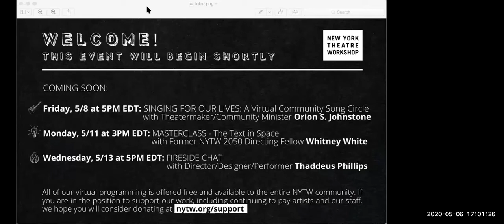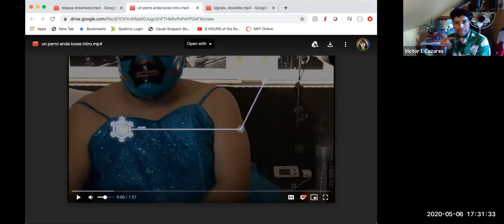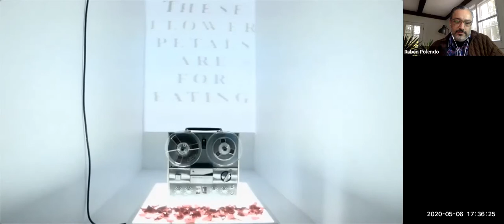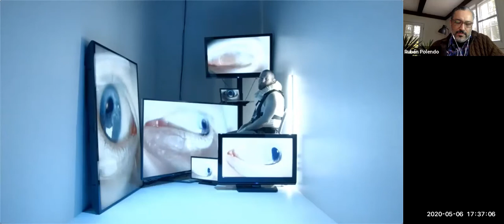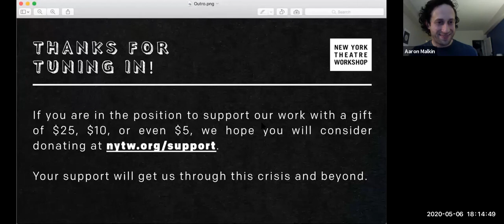🔥FIRESIDE CHAT w/ Victor I. Cazares & Rubén Polendo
Join NYTW Literary Director & Dramaturg Aaron Malkin, NYTW Tow Playwright-in-Residence Victor I. Cazares and longtime Usual Suspect Rubén Polendo (Artistic Director, Theater Mitu) in conversation about their artistry and being in residence at NYTW.

Our virtual events are free and available to the entire NYTW community. Your gift will help us continue our work through this crisis and beyond.